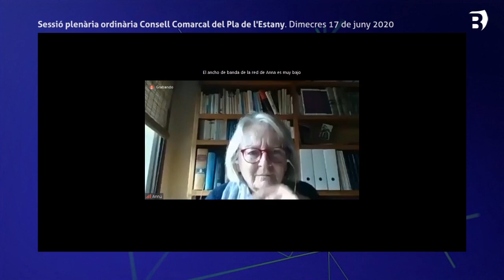El CCPE liquida el pressupost de 2019 amb un romanent positiu de 557.000 euros